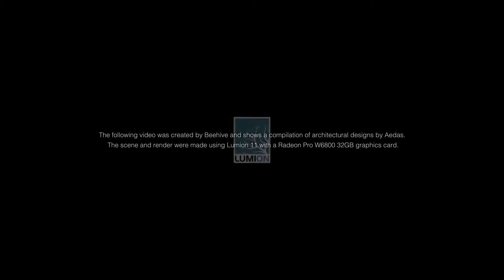Largest Architectural Render Ever Made in Lumion Visit the 'Aedas City', by Beehive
Welcome to 'Aedas City,' a rendering project unlike any other. Combining the architectural design mastery of Aedas with the jaw-dropping rendering skills of Beehive, this is one of the largest animation projects created in Lumion. You can discover 7 of Aedas's spectacular designs compiled into a vast fictional city and rendered to push Lumion's limits and see what's truly possible at any scale.

With the right hardware for your projects, no matter the size of the development, anything is possible in Lumion.

ARCHITECTURAL DESIGNS BY AEDAS
Aedas is an internationally renowned architectural firm with design studios all across the globe. They create world-class design solutions that are tailored to the local needs of cities and communities around the world.

RENDER & VIDEO BY BEEHIVE
Beehive specializes in architectural visualization, movie animation, software R&D and education. Beehive is one of the first companies in China to use real-time rendering for large-scale commercial projects.

LUMION HARDWARE NEEDS FOR LARGE-SCALE RENDERS
When visualizing ambitious and massive architectural projects, Lumion heavily depends on a powerful graphics card with a lot of video memory to bring the design to life. The project in this video, Aedas City, was built at such a scale and complexity, it required over 30GB of video memory. AMD's Radeon PRO W6800 graphics card with its 32GB of memory was up to the task, creating a fast and smooth rendering experience (even considering the project's impressive size).

SYSTEM SPECIFICATIONS USED TO RENDER THIS VIDEO:
-CPU: AMD Ryzen 7 5800X
-GPU: Radeon PRO W6800 (32GB)*
-RAM: 64GB